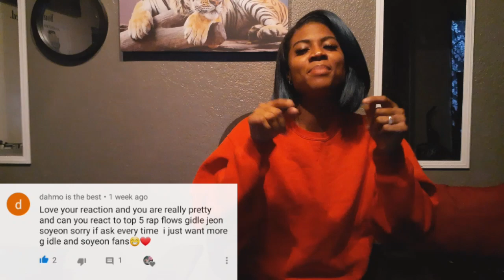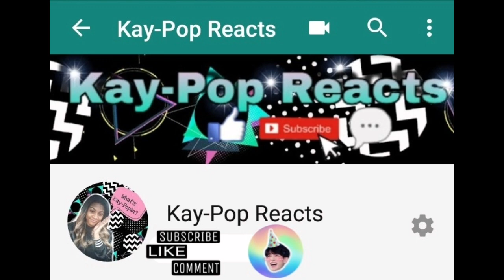Reaction|Top 5 Rap flows of (G)I-DLE Jeon Soyeon|By SOYEON Smile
GOT ME IN A RAPPING MOOD THOUGH I SUCK🤣

**I am a new youtuber please see my other videos**😊 I finally have the react up.. You all are the BEST😍

Please see original video below

My reaction True Damage - GIANTS (ft. Becky G, Keke Palmer, SOYEON, DUCKWRTH, Thutmose)link-

Thank you for the support, let me know any of your requests. Not everyone will like what you like and that's ok just remember 💚 You are your own beautiful. 😁

(other sources):
Youtube and Google for the additional added in pictures.

**no intention to copyright **